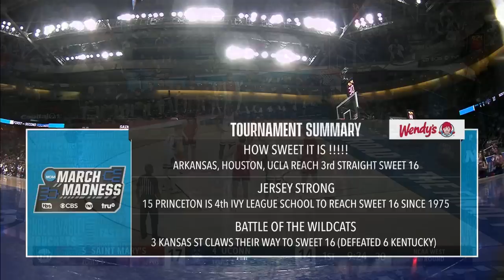UConn vs Saint Mary's : 2023 NCAA men's second round | FULL REPLAY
UConn defeated Saint Mary's (CA), 70-55, in the second round of the 2023 NCAA tournament. Adama Sanogo picked up a game-high 24 points in the win. Watch the full game replay here.